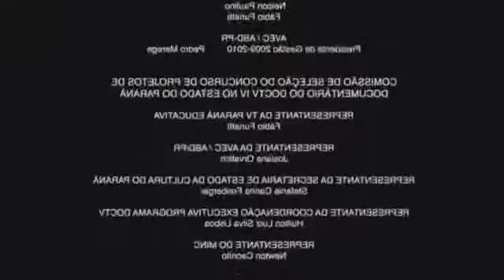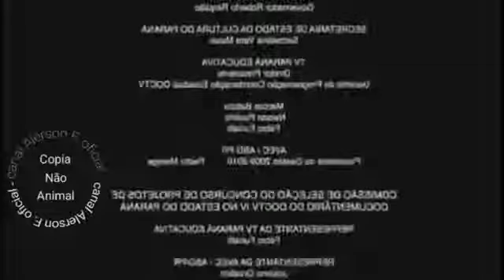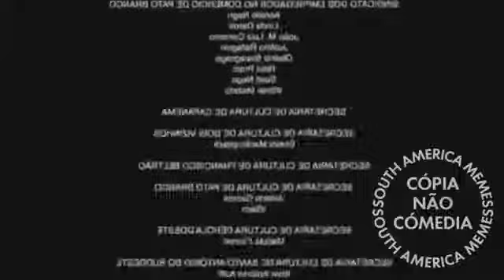OS MELHORES MEMES DE FAPSEPTEMBER